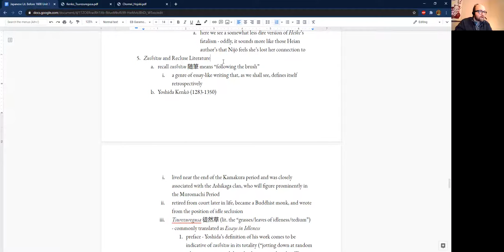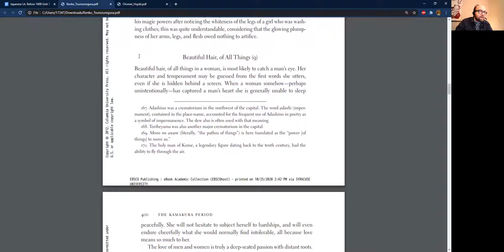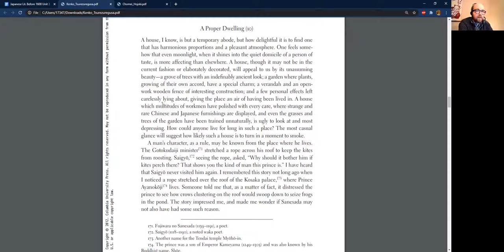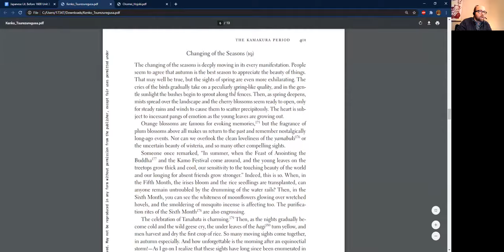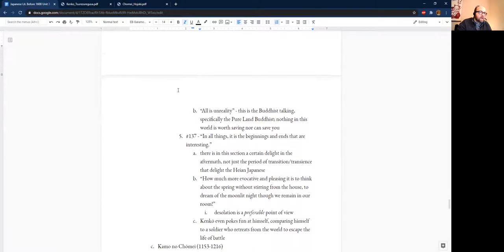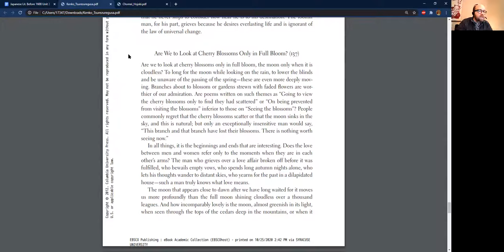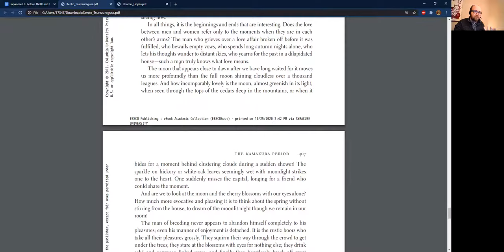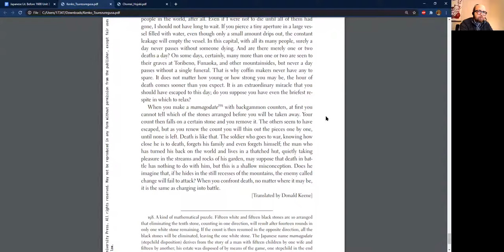Yoshida Kenko and Zuihitsu | Japanese Lit & Culture Before 1600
Our boy Kenko tries to be Sei Shonagon but can't quite pull it off. Follow the brush!